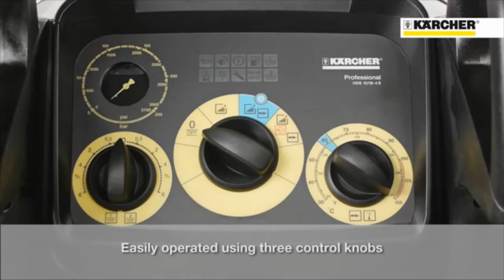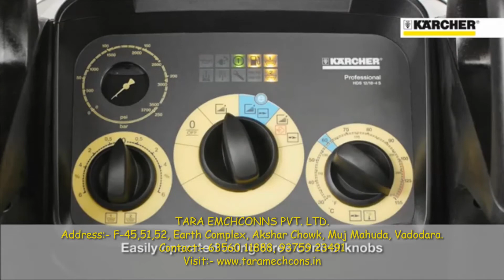Karcher Prof HDS 10/20-4 M Environment friendly high pressure cleaner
we are Authorezed dealer of KARCHER